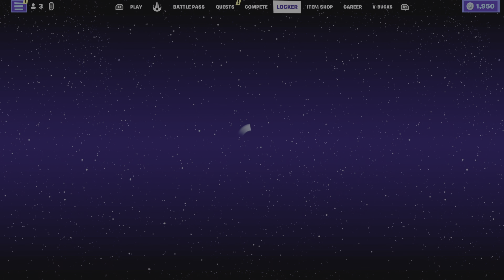Fortnite Movie Character Skin Squads with Mark Lucky and Movie